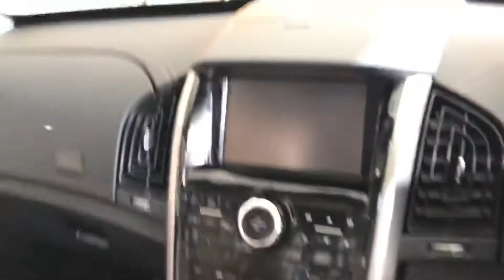Finally car leli || The brand new xuv500 w11 Top model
Mahindra xuv 500 w11 OMT